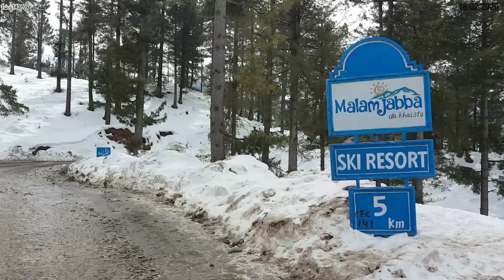Swat Malam Jaba Da Yateem Awaz Program 143 Part 1